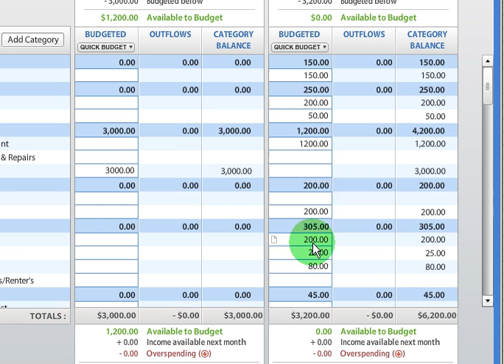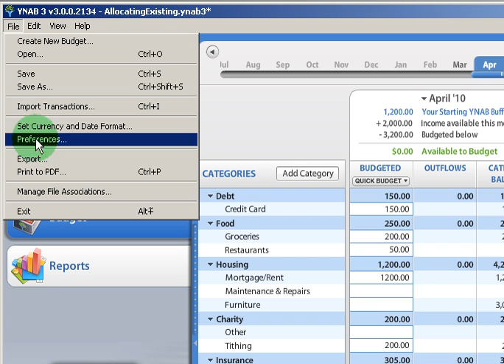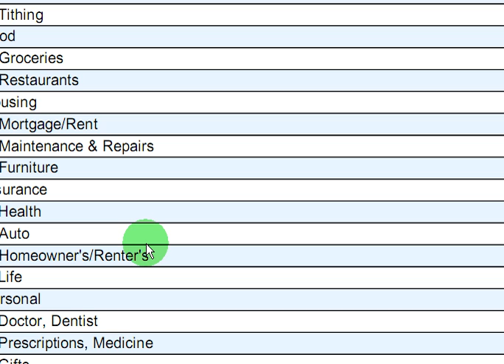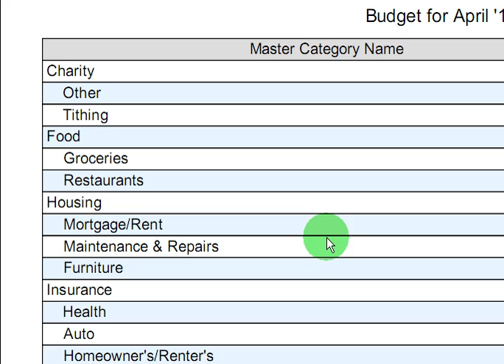Printing your budget (for your financial binder) with YNAB (YNAB part 6)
In this screencast I show you how to print your budget to sign and put in your financial binder.  I point out where you can put notes for your budget as well.